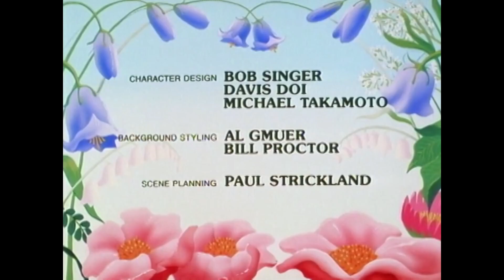SEPP International, S.A./Hanna-Barbera Productions (1985)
From the end of the Boomerang streaming print of Smurfily Ever After (1985).

Logos baby!